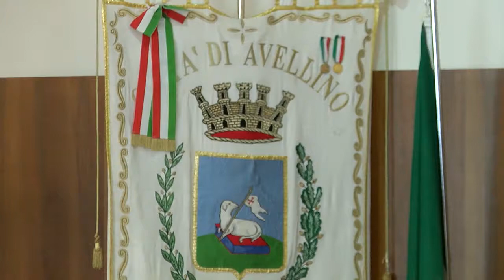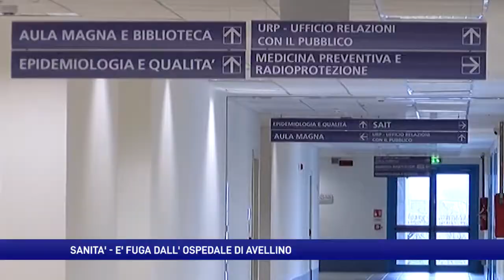Ospedale di Avellino, Festa: «I medici fuggono, c’è un problema serio»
Il sindaco di Avellino, Gianluca Festa, attacca il Direttore Generale dell’azienda ospedaliera “San Giuseppe Moscati”: “Se i medici lasciano, Pizzuti si faccia qualche domanda e offra soluzioni”